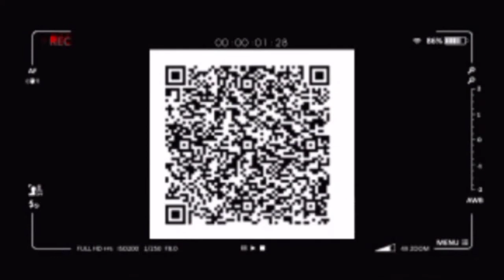wawancara dgn paman korban terkait di temukannya zenazah ponakan beliau yg awalnya dinyatakan hilang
wawancara exclusive penjelasan paman korban atas nama bapak Johan umur 54 tahun terkait di temukannya zenazah ponakan beliau yang awalnya dinyatakan hilang di duga tenggelam saat mandi di sungai Martapura kawasan Jalan teluk tiram laut gang Rahmat Rt 04 Rw 01 kelurahan telawang kecamatan Banjarmasin barat kota Banjarmasin provinsi Kalimantan Selatan
korban atas nama Muhammad Bayu Hermawan
umur sekitar 7 tahun
alamat jalan teluk tiram laut gang Rahmat No 19 Rt 04 Rw 01 kelurahan telawang kecamatan Banjarmasin barat kota Banjarmasin provinsi Kalimantan Selatan
kejadian hilangnya korban selasa sore tanggal 26 April 2022 hingga akhirnya korban di nyatakan hilang dan di lakukan pencarian oleh relawan pemadam kebakaran , rescue , emergency , tim SAR ,  BPBD , dan Tagana provinsi Kalimantan Selatan , namun keluarga tidak pantang menyerah juga melakukan pencarian tersendiri menggunakan jukung bermesin diantaranya ayah korban paman korban dan relawan yang membantu beliau hingga akhirnya pihak keluarga sendiri yang menemukan korban mengambang di perairan kawasan gudang rotan seberang kubah Mantuil kecamatan Banjarmasin selatan kota Banjarmasin provinsi Kalimantan Selatan
di temukan Rabu malam 27 April 2022 sekitar pukul 23.20 wita
selanjutnya korban langsung di evakuasi kerumah duka untuk di kebumikan Kamis paginya 28 April 2022 sesuai kesepakatan keluarga